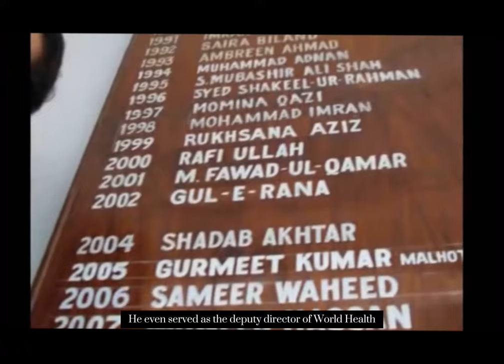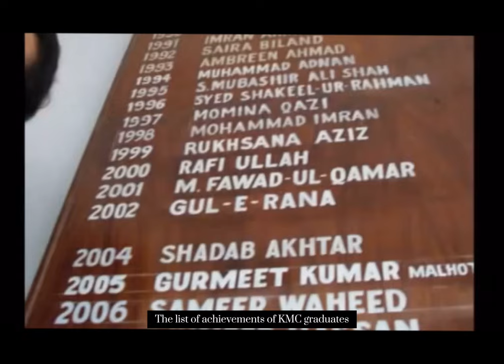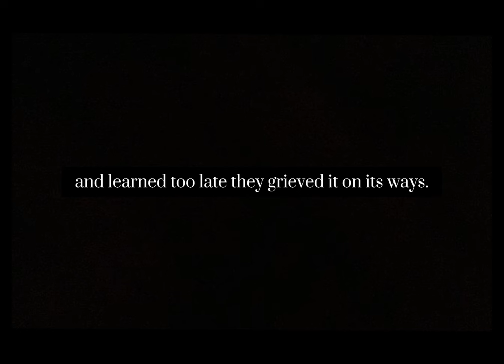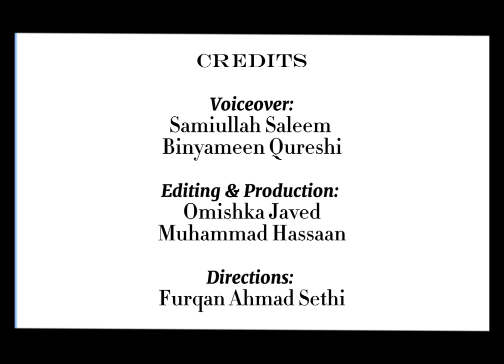Khyber Medical College Documentary 2024 | Video by KMC Students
𝐊𝐡𝐲𝐛𝐞𝐫 𝐌𝐞𝐝𝐢𝐜𝐚𝐥 𝐂𝐨𝐥𝐥𝐞𝐠𝐞 (𝐊𝐌𝐂) is a prestigious medical institution located in Peshawar, Pakistan. Founded in 1954, it boasts a rich 70-year heritage of serving the Medical Education needs of the region.

The documentary showcases the college's establishment and its initial medical halls, highlighting the challenges and triumphs of providing quality medical education in the region.

Students at 𝐊𝐡𝐲𝐛𝐞𝐫 𝐌𝐞𝐝𝐢𝐜𝐚𝐥 𝐂𝐨𝐥𝐥𝐞𝐠𝐞 are showcasing their talents by creating documentaries. We applaud their initiative and creativity. Knowing that Omishka Javed, Muhammad Hassaan, and Furqan A. Sethi were involved in editing, directing, and potentially other aspects of the video adds even more interest.

𝐄𝐝𝐢𝐭𝐞𝐝 𝐛𝐲: 𝐎𝐦𝐢𝐬𝐡𝐤𝐚 𝐉𝐚𝐯𝐞𝐝 𝐚𝐧𝐝 𝐌𝐮𝐡𝐚𝐦𝐦𝐚𝐝 𝐇𝐚𝐬𝐬𝐚𝐚𝐧 - 𝟑𝐫𝐝 𝐘𝐞𝐚𝐫 𝐒𝐭𝐮𝐝𝐞𝐧𝐭
Direction: Furqan Sethi - 3rd Year Student
𝐕𝐨𝐢𝐜𝐞 𝐎𝐯𝐞𝐫: 𝐁𝐢𝐧𝐲𝐚𝐦𝐞𝐞𝐧 𝐑𝐚𝐳𝐚 𝐐𝐮𝐫𝐞𝐬𝐡𝐢 - 𝟒𝐭𝐡 𝐘𝐞𝐚𝐫 𝐒𝐭𝐮𝐝𝐞𝐧𝐭

Follow our Official Social Media pages, Website & get updates on recent happenings & events